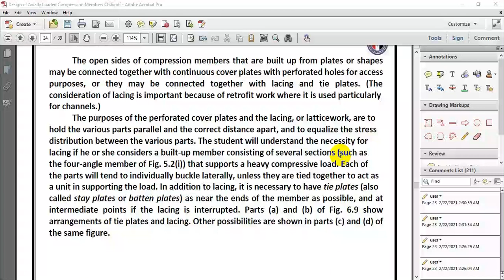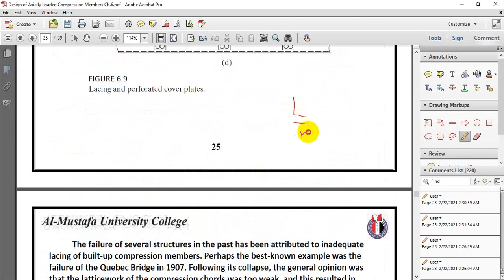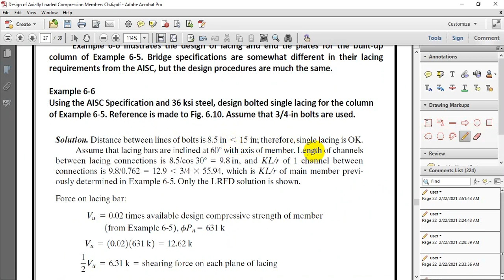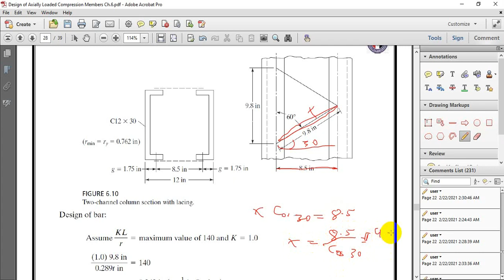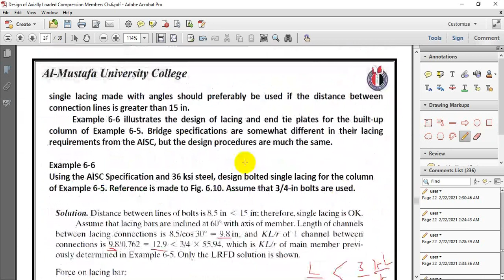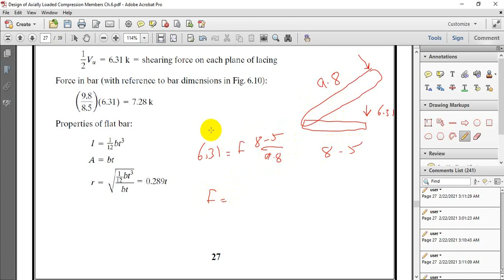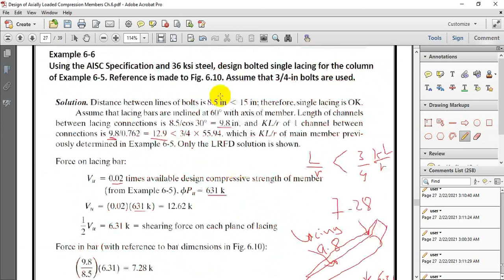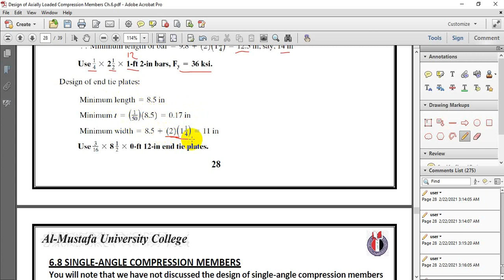Design lacing for columns